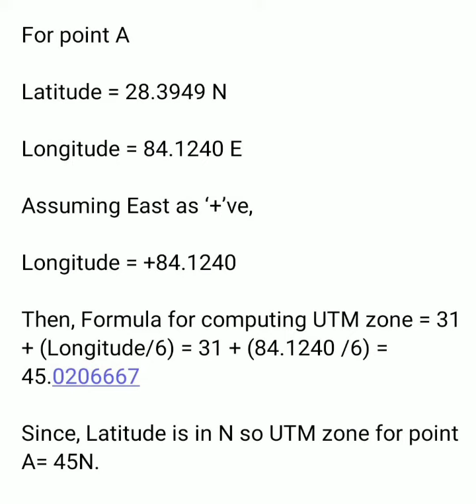UTM zone calculation ।@geo. study centre (Abhijit sir)..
Formula for computing UTM zone = 31 + (Longitude/6)